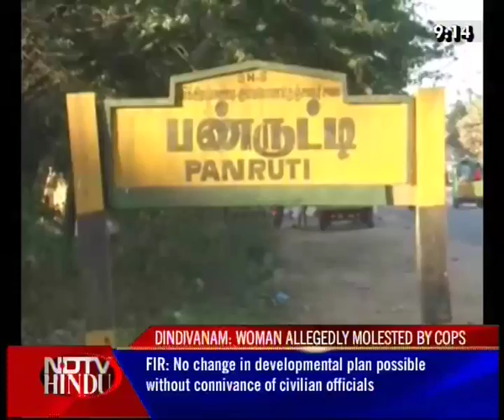NEWS TONIGHT-NDTV-HINDU-290111-2(3)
NDTV-HINDU-NEWS TONIGHT